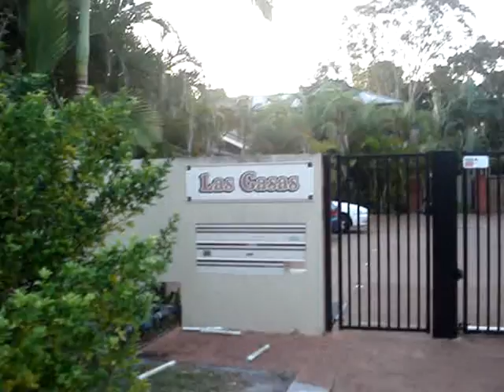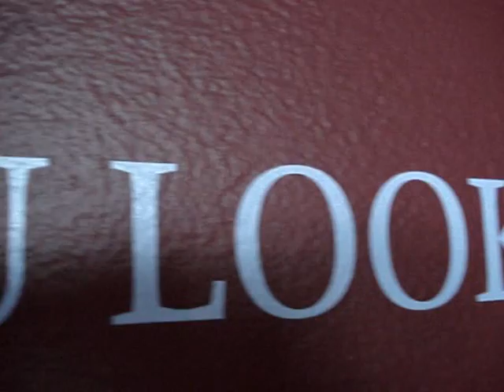My jorney in Melbourne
"one ideia in the mind one camera in the hands" - Glauber Rocha